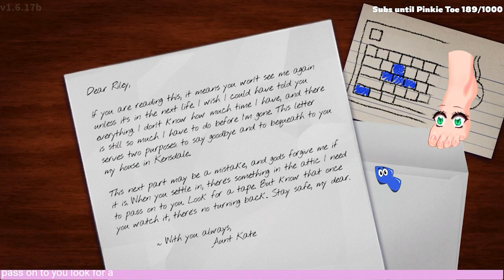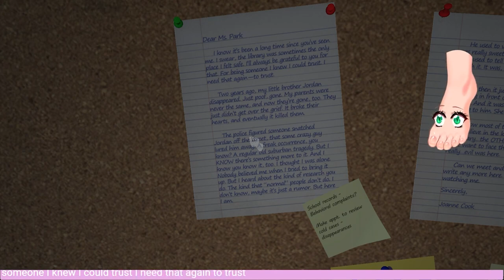Baking a Sheep Pie! ♡ Bonus Orange Tape! ♡ Amanda The Adventurer Playthrough Pt. 1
This game gives me the creeps, but I would do anything for Amanda! Even make a sheep pie.

In this episode we watch the first tape in the attic, along with finding the bonus orange tape! The full playthrough will show where to find all the different bonus Easter egg tapes!

Twitch ♡ noodlestreamer
Instagram ♡ noodlestreamer
TikTok ♡ @noodlestreamer